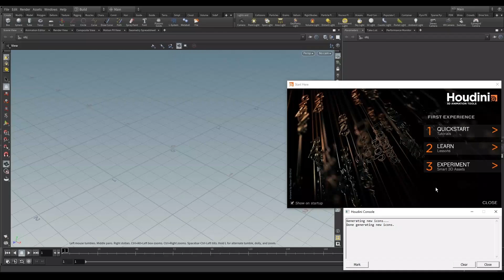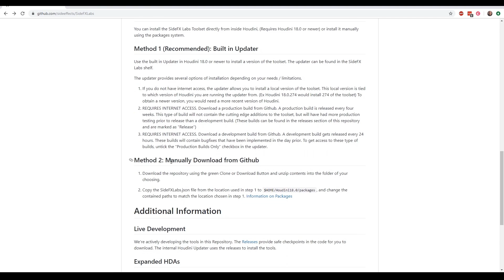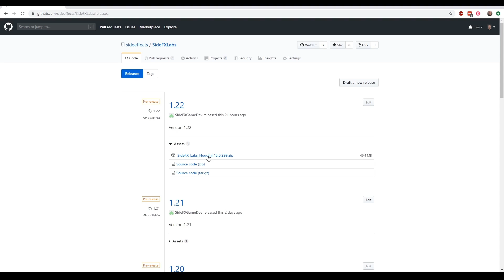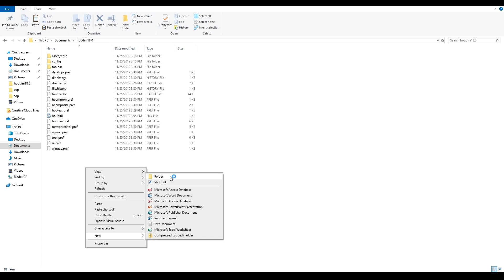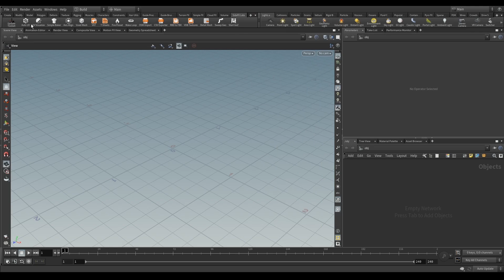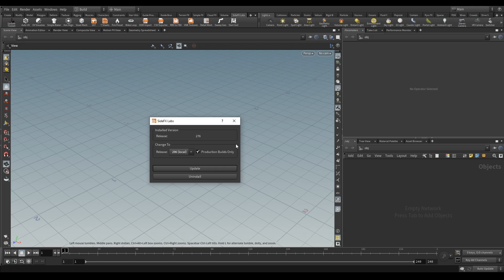SideFX Labs Installation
SideFX Labs is a testing ground for over 150 tools designed to help you get up and running quicker.  The SideFX Labs tools wrap up and release common workflows and create tight integrations with software you use everyday. The tools are developed outside the regular Houdini development cycle which makes them more accessible for testing and feedback.